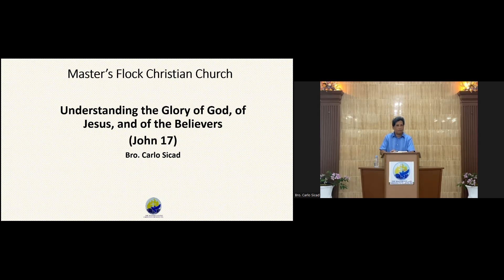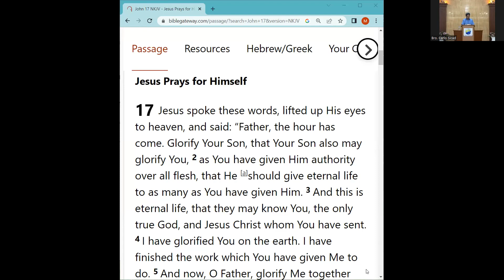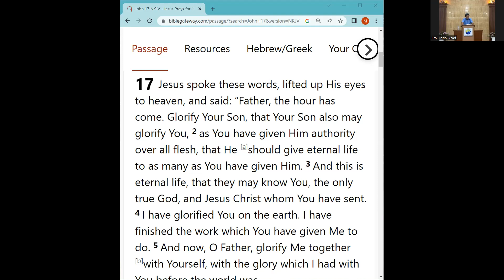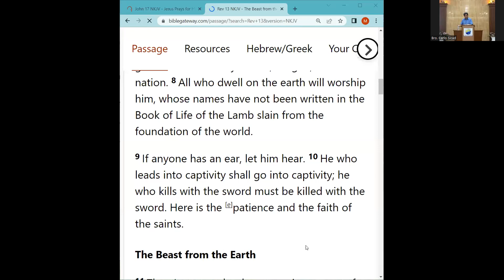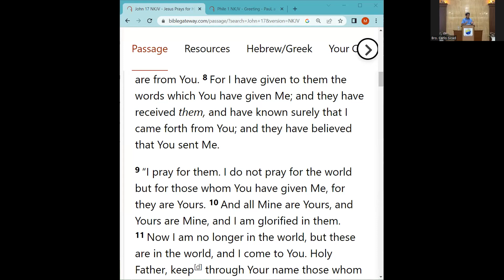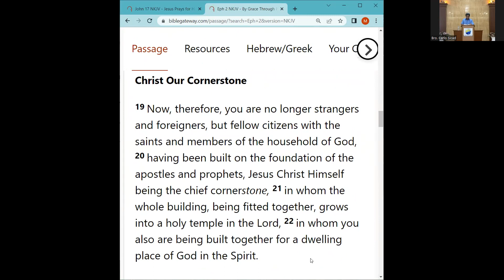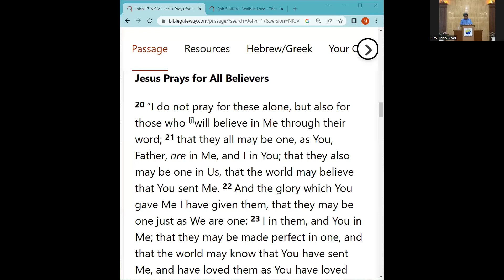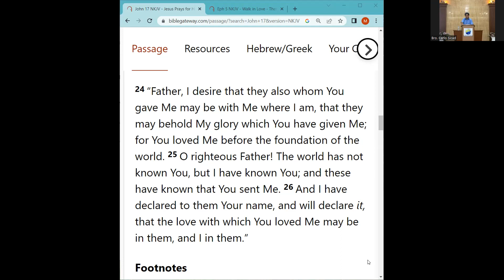John 17 (Understanding the Glory of God, of Jesus, and of the Believers)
Carlo Sicad
Master's Flock Christian Church (MFCC)